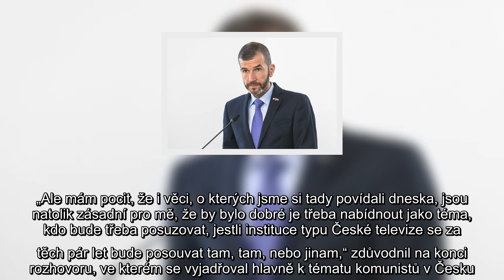Zemětřesení na ČT? Otazníky kolem Železného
Petr Dvořák,ředitel,česká televize,kandidát,jakub železný,moderátor,dvtv,žhavé drby